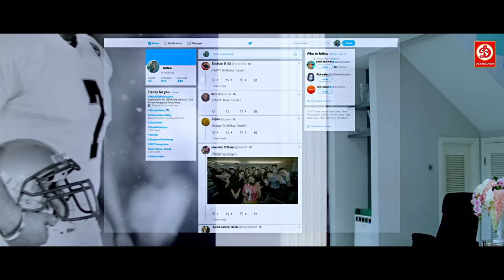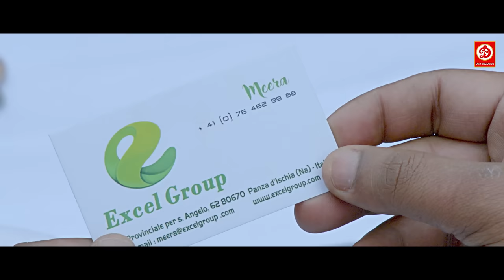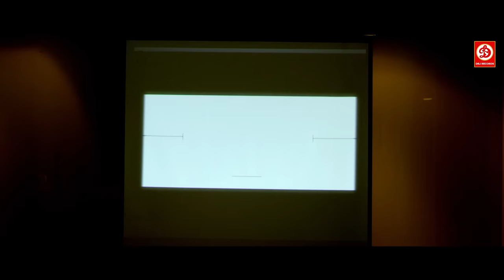Darshan (HD)- Blockbuster Full Hindi Dubbed Film | Telugu Hindi Dubbed Movies | Tarak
Tarak is a 2017 Indian action drama Kannada film directed by Prakash and produced by Dushyanth. It features Darshan, Sruthi Hariharan and Shanvi Srivastava in the lead roles. Devaraj, Kuri Prathap and Sumithra feature in important supporting roles. Whilst the soundtrack and score is by Arjun Janya, the cinematography is by A. V. Krishna Kumar. The first look of the film was released on 30 March 2017. The project marks the first film in the combination of Darshan with Prakash of Milana fame and Darshan's 49th film to be released. The filming began on 1 March 2017 in Bengaluru. Further, the shooting took place in Malaysia and for the song sequences, the team moved to Switzerland and Italy. Tarak comes to India after his parents die in an accident. He falls in love with Meera, who seeks others happiness before hers. Soon, Tarak and Meera's relationship goes through a rough patch.

Darshan as Tarak Ram
Sruthi Hariharan as Sneha
Shanvi Srivastava as Meera
Devaraj as Tarak Ram(Grandfather of Darshan)
Sumithra as Sarasamma
Sharath Lohitashwa
Kuri Prathap
Avinash